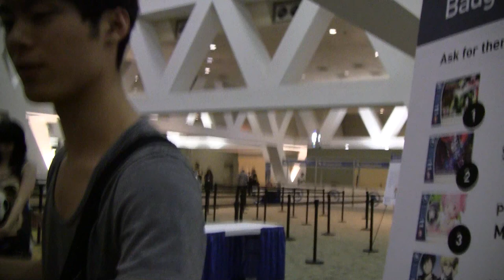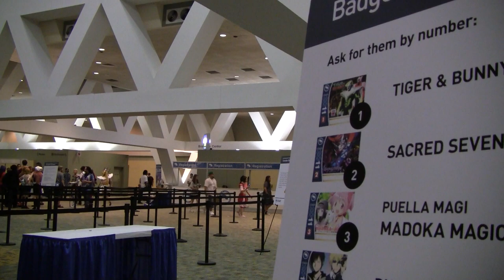Otakon 2011 - Saturday, July 30 - Girls with Guns Photoshoot Part 1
In an amusing twist of fate, there happened to be a photoshoot that one of our group members (UncertainKitten, there dressed as the Homura) wanted to a part of, and I, always willing to seize the opportunity to see some fine weapons (... wait) said I was interested in recording the shoot.  That being said, actually FINDING the shoot was an adventure in itself, as Script and I joined a group of suspciously familiar faces also looking for the shoot.  Thankfully all it not lost, thanks to the power of the internet!